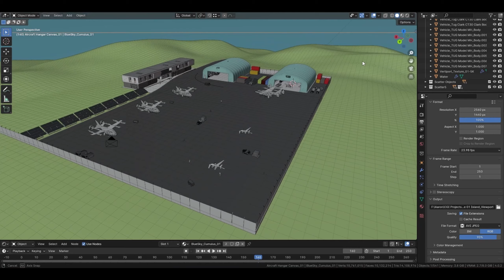Process Reel - Vertiport Animations in Blender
Breaking down some R&D work on vertiport site animation